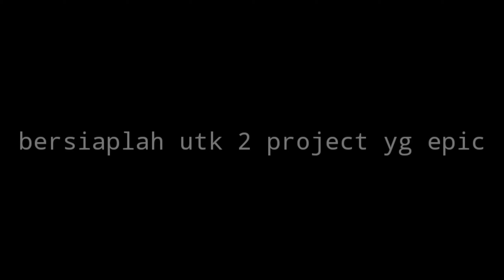TRAILER: 2 MASJID BERSEJARAH,MASJIDIL HARAM AND MASJID AL AQSA VERSI MINECRAFT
utk sementara,trailernya dulu yah teman2,nanti akan dibuatkan video cinematicnya segera okee,mo istirahat dulu,lelah :) 2 project sekaligus loo,hehe